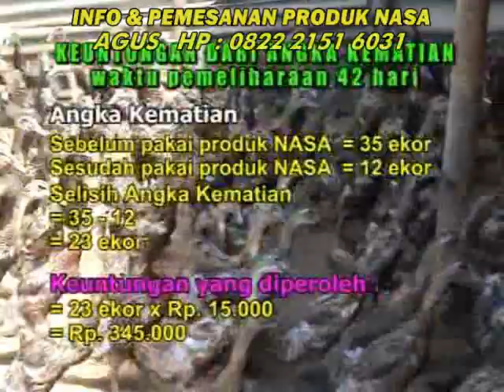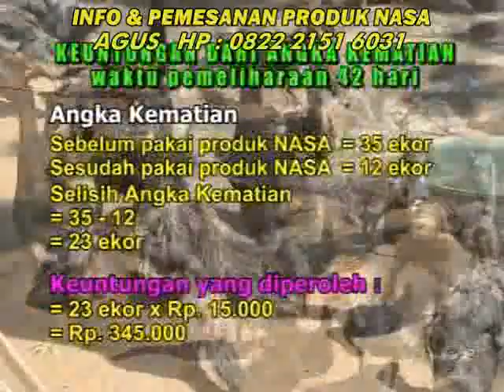Bebek Pedaging Unggul Cepat Besar dan Cepat Panen (Sistem Modern) - HP 0822 2151 6031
PEMESANAN Produk Organik Modern Dahsyat ini & PENDAFTARAN Mitra Bisnis Baru, Silahkan Langsung Hubungi :
@  Agus Setiawan (Stockist Resmi & Ahli Lapangan PT. NASA Pusat + Seorang Peternak / petambak Udang)
@  HP / WA : 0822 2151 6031 ((Telah Teruji, Terbukti & Amanah)

Tahapan Ternak Bebek Pedaging 30 hari Panen (DIJAMIN)
1. Persiapan DOD
Tahap ternak bebek pedaging ada 2 aspek yang pertama menyiapkan kandang untuk DOD dan yang kedua yaitu pemilihan DOD yang unggul serta tepat. Pemilihan DOD yang tepat bisa mempengaruhi pembentukan daging yang dihasilkan oleh bebek tersebut. Setelah itu Anda harus membuat kandang yang dilengkapi dengan penghangat di setiap sudutnya, agar DOD tersebut tidak merasa kedinginan.

2. Masa Anakan (Fase Starter)
Saat DOD mulai beranjak dewasa dengan bertumbuhnya bulu, sebaiknya bebek langsung dipindahkan ke kandang yang sedikit lebih besar. Agar bibit bebek ini tumbuh dengan besar dan memiliki daging yang banyak, kita harus memperhatikan masalah pakannya. Untuk pakan yang dapat meningkatkan pertumbuhan bebek yaitu seperti tepung cangkang, tepung jagung atau tepung ikan dan dalam pakan dicampur vitamin ternak NASA lengkap probiotik + jamu herbal buatan sendiri.

3. Masa Penggemukan (Fase Grower)
Masa penggemukan yaitu dimana bebek sudah berusia dewasa sekitar 5 minggu. Pada masa penggemukan Anda bisa pindahkan bebek ke kandang yang cukup besar. Kandang yang besar bisa membuat bebek tumbuh dengan leluasa tanpa mengurangi ruang gerak bebek. Kandang bisa dibuat dengan beralaskan tanah dengan dicampur kapur dan pasir agar tetap lembab.

Tahapan-tahapan tersebut adalah cara agar bisa menghasilkan berat badan yang lumayan cepat. Apabila Anda tertarik untuk beternak bebek pedaging, Anda harus analisa budidaya bebek pedaging terlebih dahulu agar usaha Anda bisa berjalan dengan lancar. Danpemberian nutrisi vitamin nasa sangat kami sarankan diberikan pada ternak bebek pedaging ANda agar percepatan pertumbuhan dan penggemukan berjalan seimbang.

Untuk pemula sebaiknya Anda membaca atau mempelajari cara beternak bebek pedaging untuk pemula terlebih dahulu agar peternakan Anda bisa berjalan dengan baik dan benar.